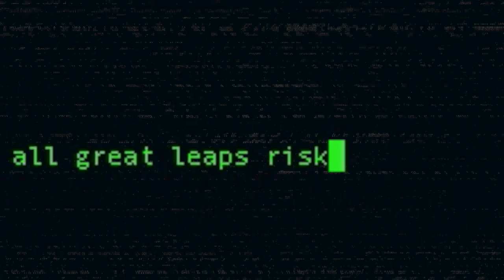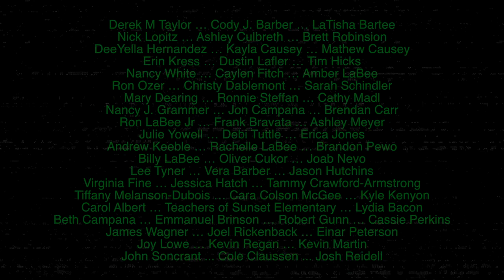Reprogram - My Rode Reel 2015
In the near future, a woman battles with the decision to erase her past.

Made for the My Rode Reel 2015, International Short Film Competition - GO VOTE FOR US HERE :

DIRECTED: Ryan T LaBee & Chris Claussen
CINEMATOGRAPHY: Chris Claussen
SOUND DESIGN & MIXING BY Ryan T. LaBee & Josh Reidell
1st ASSISTANT DIRECTOR & SCRIPT SUPERVISOR - Josh Reidell
BOOM OPERATOR - Matt Causey
MAKEUP & HAIR - Kristy K. Boone
PRODUCTION ASSISTANCE - Kayla Causey

CAST :
ESTER - Kristy K. Boone
JACOB - Jacob Snovel
THE PROGRAMMER - John Signorelli

SHOT ENTIRELY ON THE IPHONE 6